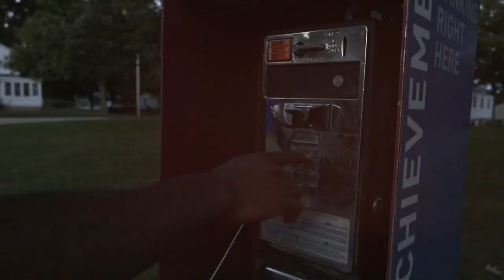Freaky Neak ft. Cheeze Weez x Out The Hood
Freaky Neak ft. Cheeze Weez
Out The Hood
Son Of A Legend
Boogmadison Films